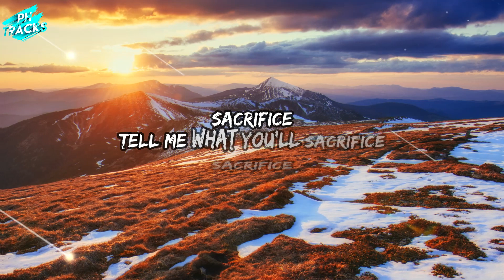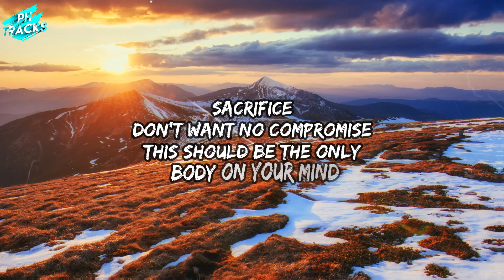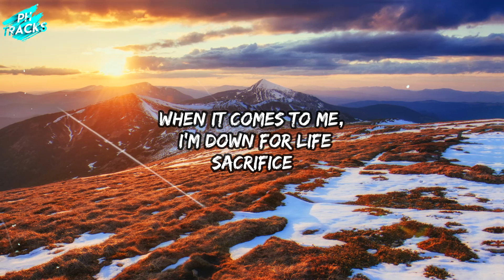Bebe Rexha - Sacrifice (Gorgon City Remix) [Lyrics]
Lyrics:
Imma need those eyes focusin on me
Middle of the night, I’m the only star you’ll see
Imma need those hands runnin over me
Cause I ain’t that type, to let you go easy

Now you’re mine, tell me what you’re willing to sacrifice, ooh
Sacrifice, when it comes to me don’t want no compromise
So tell me what you’ll sacrifice

Sacrifice
Tell me what you’ll sacrifice
Sacrifice

I wanna be the air everytime you breathe

Sacrifice your body to the rhythm of mine, to the rhythm to the rhythm of mine